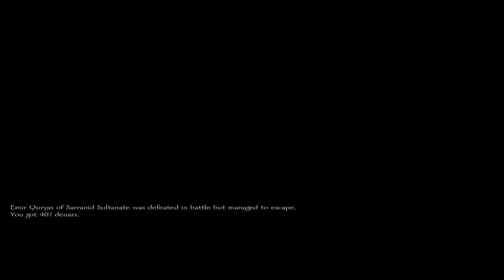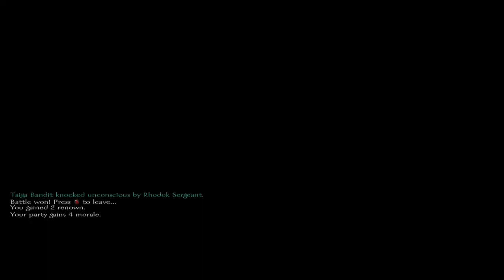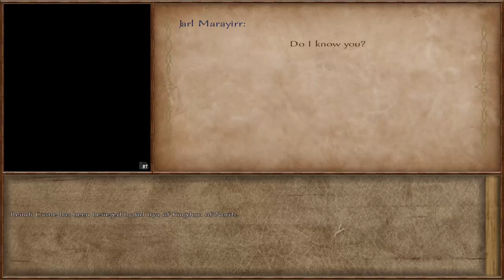Mount and Blade Warband Gary #4. Joining a faction and increasing the army to max size.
Mount and Blade Warband Hero Gary is attracting attention from faction leaders because of his renown and gets an offer to join a faction. Watch as we increase our army to max size and then join a faction who shortly goes to war! Filled with tips, tricks, guides, and of course gameplay!